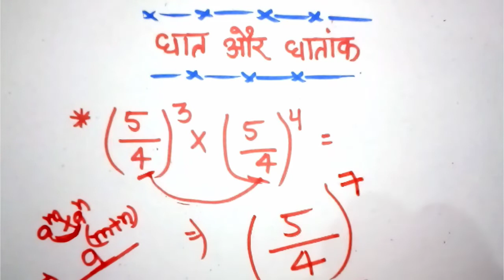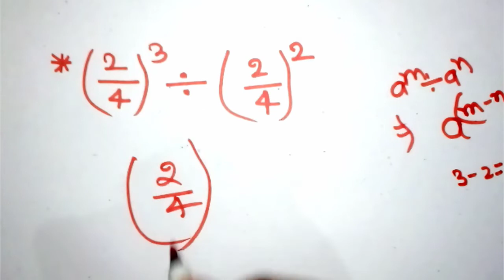घातांक का सवाल बनाना सीखें । Rules of indices power ll घात और घातांक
घात और घातांक
घातांक के नियम
घातांक के सवाल
Rules of indices power
rules of indices
ghatank ke niyam
ghatank karne ka sawaal